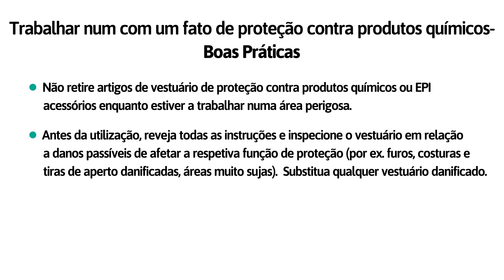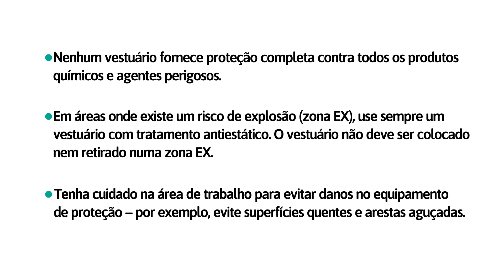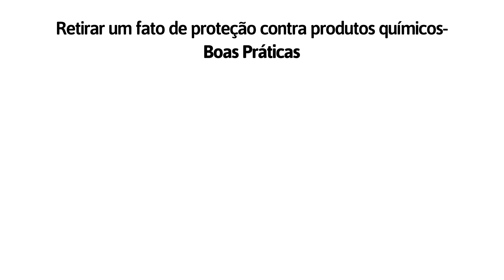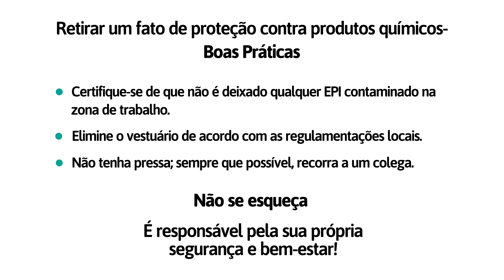(PT) COLOCAÇÃO – VESTUÁRIO DE PROTEÇÃO CONTRA PRODUTOS QUÍMICOS DE TIPO 5/6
Trabalhar num macacão de proteção contra produtos químicos – boas práticas